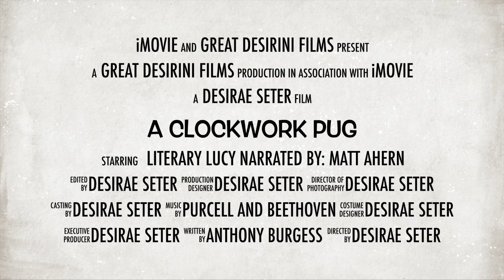Literary Lucy Ep. 14: A Clockwork Pug ~ CUTE CLOCKWORK ORANGE PUG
In Episode 14 Lucy plays Alexander DePug, criminal, prisoner, victim, in Anthony Burgess' classic novel, A Clockwork Orange. Lucy is aware that the novel ends much differently than the film, but, perhaps controversially, believes the cinematic ending makes more of an impact. Enjoy!